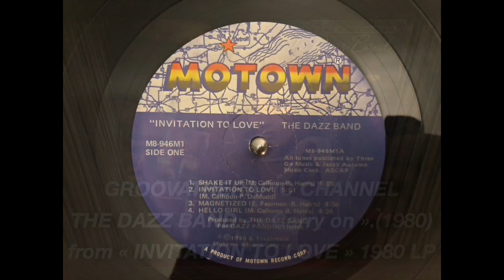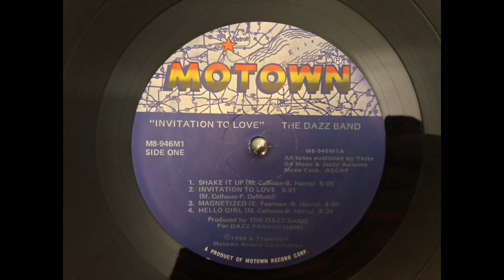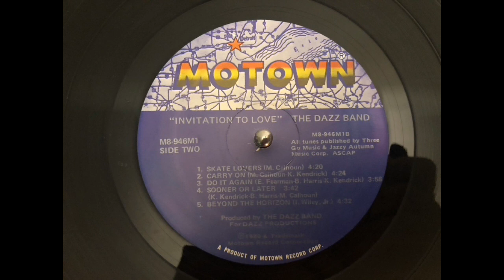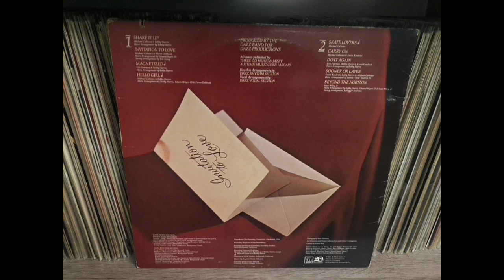THE DAZZ BAND - Carry on.(1980)